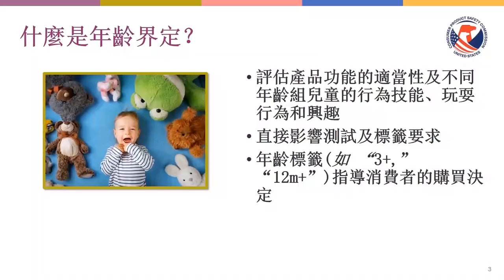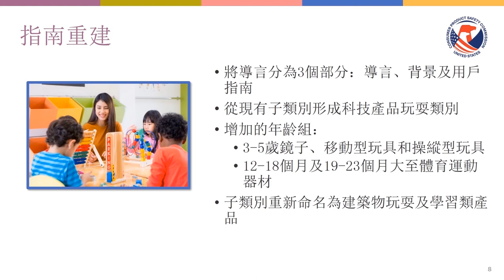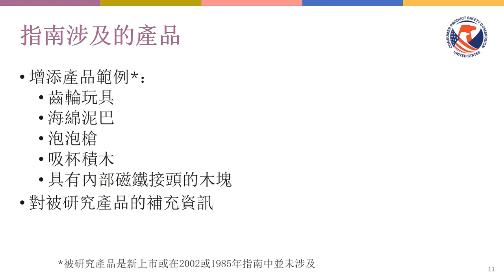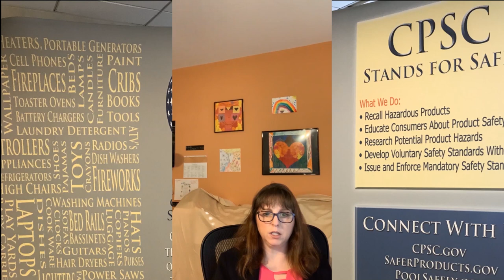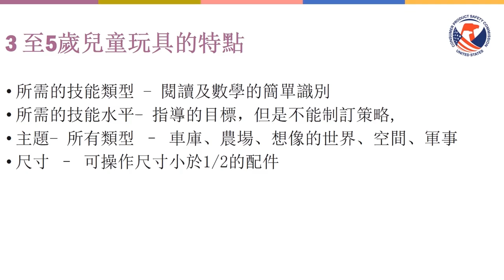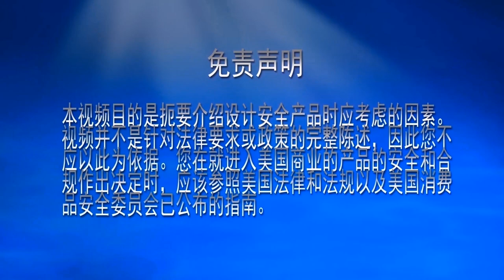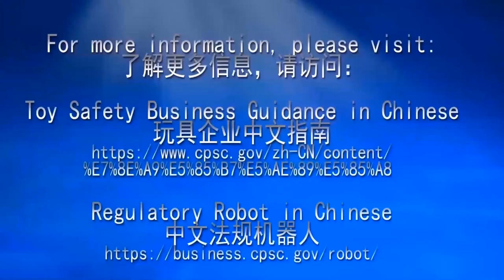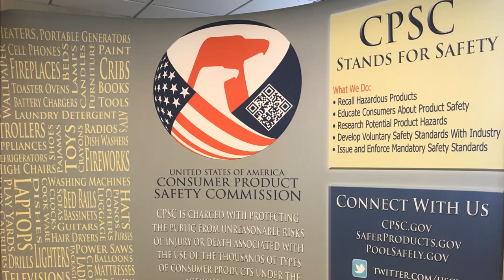CPSC BSMI 消費品安全網路研討會 2020年版《年齡界定指南》概况